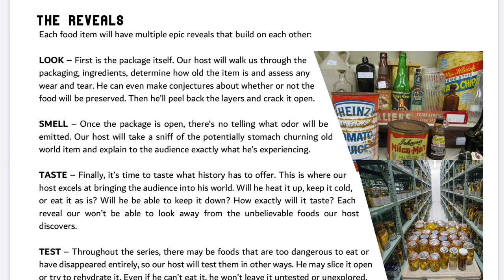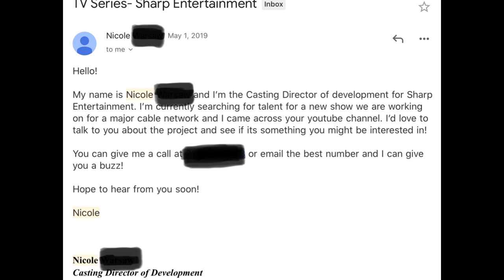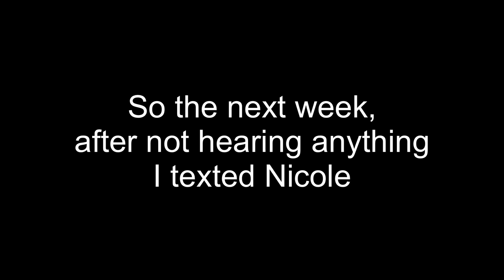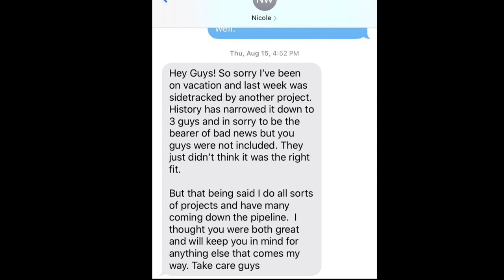Hosts of History Channel’s EATING HISTORY? Almost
Watch this documentary on how Jamie and me ALMOST became the hosts of the History Network’s television show Eating History. This is how it all went down. Enjoy the show. Doug

If you have found this video to be valuable, or at least entertaining, you can ‘buy’ me a coffee to say thanks here 👉🏻

Pinetree Line

Camera Gear & Accessories I Use:

Canon EOS R
Canon 50mm F1.8 lens
Canon 16mm - 35mm F4
Canon EF 70mm-300mm f/4-5.6
GoPro Hero 8 Black
F Stop small pro ICU
Rode Videomic Pro
Rode Wireless Go II
Rode Lavalier Go mic
Nanuk 915 Waterproof Case
Vanguard Alta Rise 45 Camera Bag
Manfrotto Ball Head
Case for Rode Wireless Go II
Rode Lav Wind Furs
Replacement Batteries for EOS R
Neewer Battery Case
GoPro Suction Cup Mount
Memory card for GoPro
Memory card for EOS R
External Hard Drive LaCie Rugged
Variable ND Filters
SmallRig Camera Cage kit
Smallrig Field Monitor Mount

Storyblocks